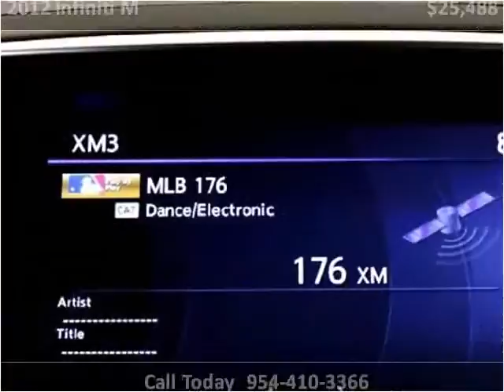2012 Infiniti M Used Cars Miami Gardens FL